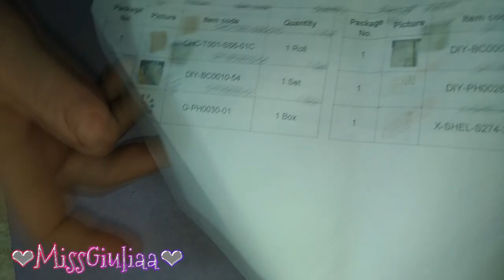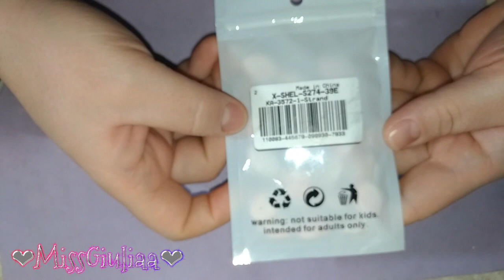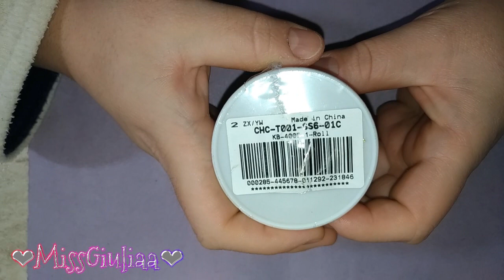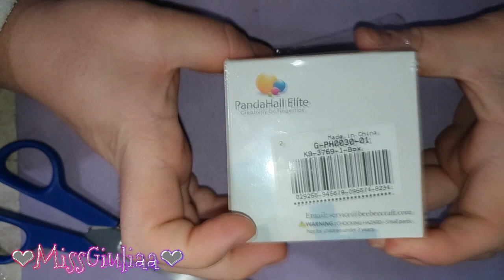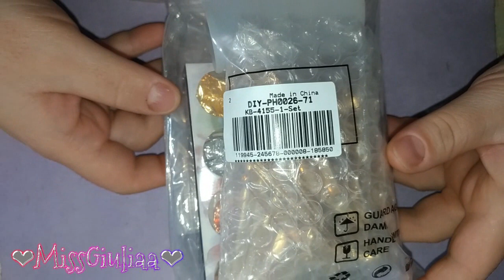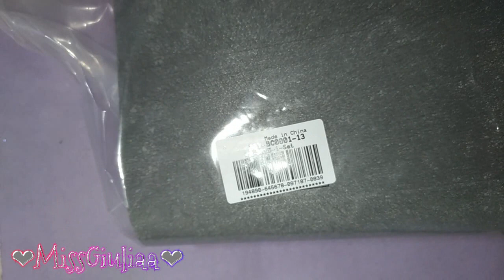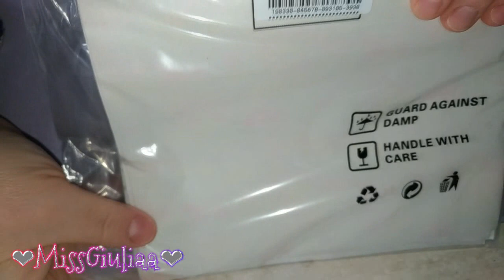Unboxing | MissGiuliaa per Beebeecraft | - collaborazione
Prodotti scelti dal sito Beebeecraft